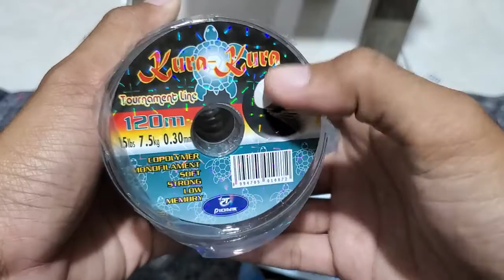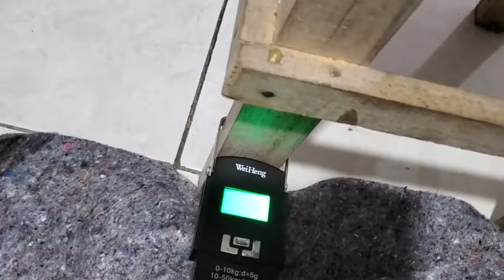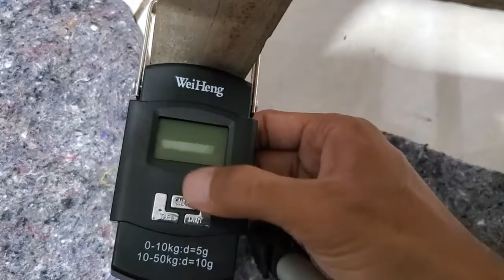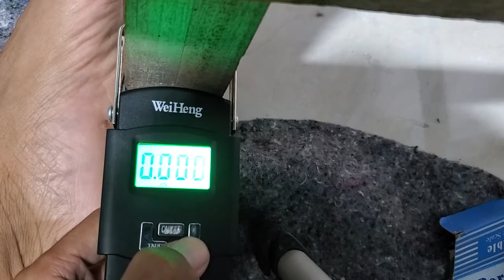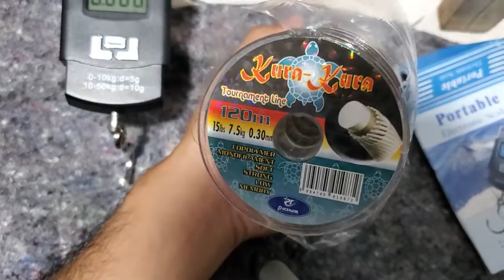Tes Kekuatan Senar Pionner Kura-Kura Tournament | Diameter 0.30mm